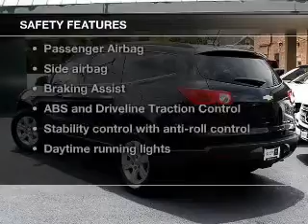2011 Chevrolet Traverse - Hinsdale IL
Year: 2011
 Make: Chevrolet
 Model: Traverse
 Trim: 1LT
 Engine: 3.6 liter 6 cylinder 24 valve
 Transmission: 6-Speed Automatic
 Color: Black Granite Metallic
 Mileage: 29573

About LandRoverHinsdale

Land Rover Hinsdale is part of the Bill Jacobs Auto Group. We pride ourselves on delivering a level of customer satisfaction beyond your expectations.

 A shopping experience that matches the luxury products we represent. Professional, well informed friendly Customer Sales and Service representatives who build one-on-one relationships with our customers. Our customers tell us again and again that it's hard to beat a Bill Jacobs' price or Bill Jacobs' service.

 State of the art facilities with internet, complimentary Land Rover loaners, complimentary car wash, comfortable customer service lounge, children's play area, high definition TVs, and complimentary refreshments.

 We appreciate our customers and will work hard to maintain relationships for life.

Land Rover Hinsdale
300 East Ogden Avenue
Hinsdale, IL 60521